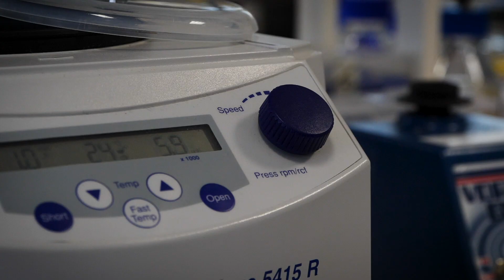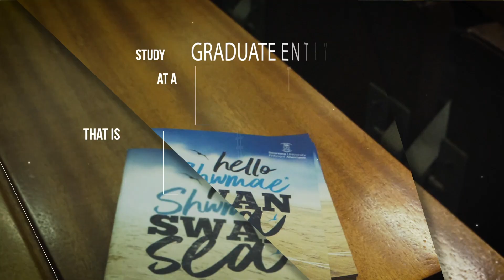Pathways to Medicine - Medical Biochemistry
Our Biochemistry programmes, will teach you about the chemical processes that occur within living organisms and study how cells work at the sub-cellular and molecular levels these degrees are two of our Pathways to Medicine providing you with the foundation to progress to Graduate Entry Medicine.